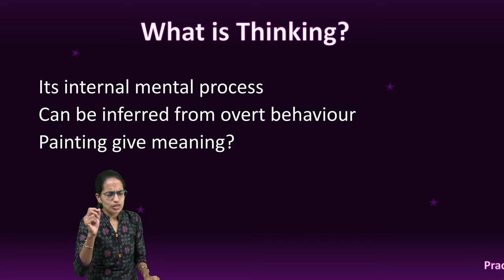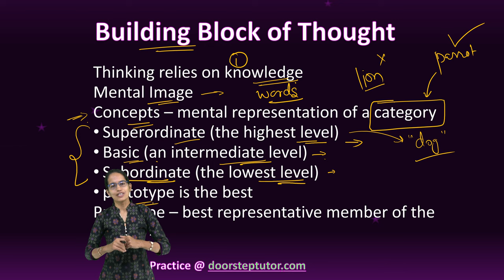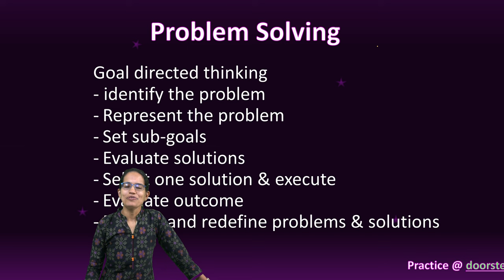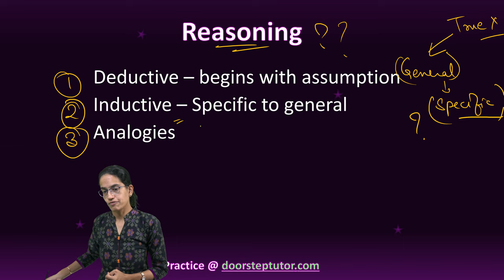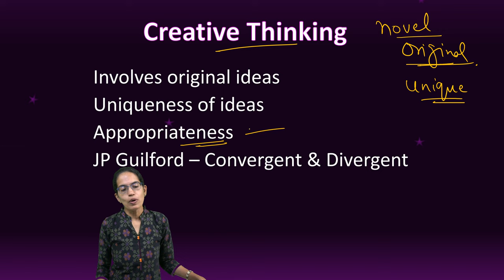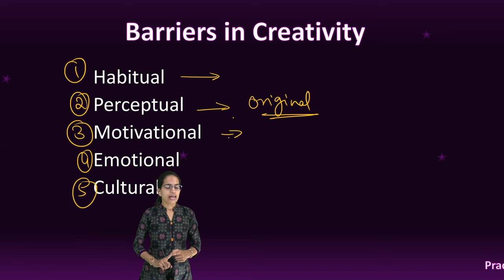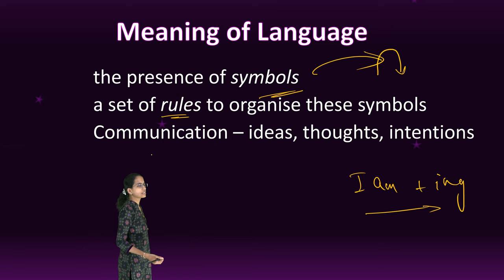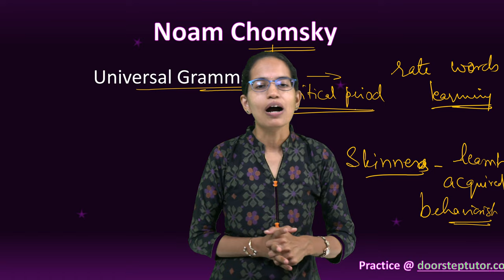NCERT Class 11 Psychology Chapter 8: Thinking, Reasoning, Language, Creativity, Problem Solving|CBSE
psychology optional upsc
psychology upsc
psychology upsc optional
psychology optional for upsc
psychology for upsc optional
upsc optional psychology
optional psychology upsc
examrace ias psychology
psychology as upsc optional
psychology net
net in psychology
examrace ugc net psychology
net for psychology
psychologydiscussion net
psychology online net
psychology by dr manishika
examrace psychology
doorsteptutor psychology

Its internal mental process
Can be inferred from overt behaviour
Painting give meaning?
Thinking relies on knowledge
Mental Image
Concepts – mental representation of a category
Superordinate (the highest level)
Basic (an intermediate level)
Subordinate (the lowest level)
prototype is the best
Prototype – best representative member of the category
Goal directed thinking
- identify the problem
Represent the problem
Set sub-goals
Evaluate solutions
Select one solution & execute
Evaluate outcome
Rethink and redefine problems & solutions
Deductive – begins with assumption
Inductive – Specific to general
Analogies
Judgments
Involves original ideas
Uniqueness of ideas
Appropriateness
JP Guilford – Convergent & Divergent

Fluency
Flexibility
Originality
Elaboration
Preparation
Incubation
Illumination
Verification
Habitual
Perceptual
Motivational
Emotional
Cultural
Become sensitive to feelings
Generate ideas
Brainstorming
Originality
Engage frequently
Language as determinant of thought
Thought as determinant of Language
Different Origins of Language and Thought
the presence of symbols
a set of rules to organise these symbols
Communication – ideas, thoughts, intentions
Regularity
Predictable pattern
Crying
Babbling
One word stage – da, ma, ba
Two-word stage
Universal Grammar

0:00 NCERT CLASS 11 PSYCHOLOGY
1:08 What is Thinking?
3:02 Building Block of Thought
13:50 Reasoning 7
16:47 Decision-making
19:56 Creative Thinking novel
22:35 Divergent Thinking
24:20 Process of Creativity
25:16 Barriers in Creativity
26:33 Strategies for Creative Thinking
27:51 Thought & Language
30:23 Meaning of Language
31:29 Development of Language